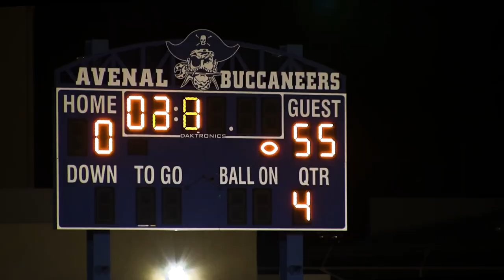Coalinga vs Avenal Rivalry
Field reporter Amaya Virjin takes a look at the rivalry between Coalinga and the Avenal Buccaneers. In this year's contest on October 4, the Toads beat the bucs 55 to 0.